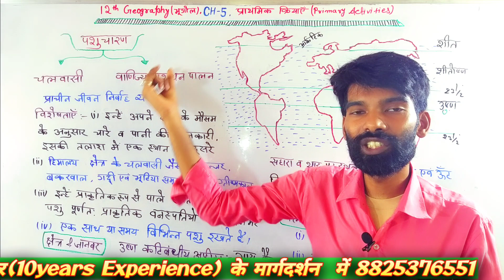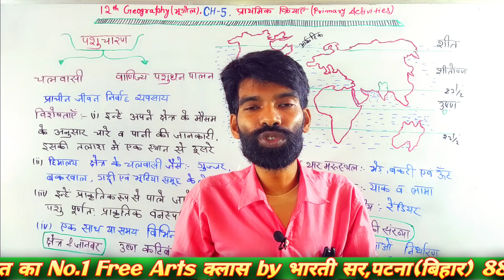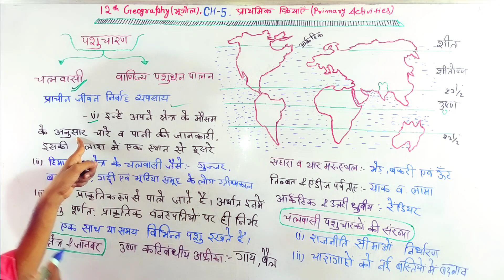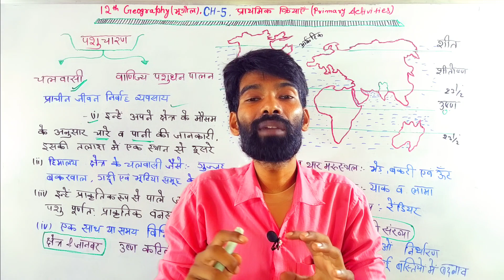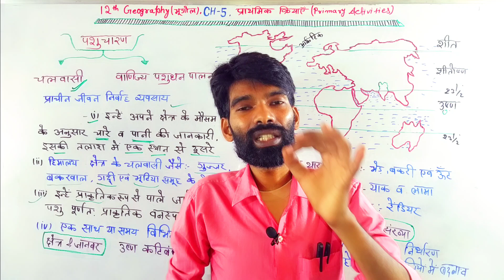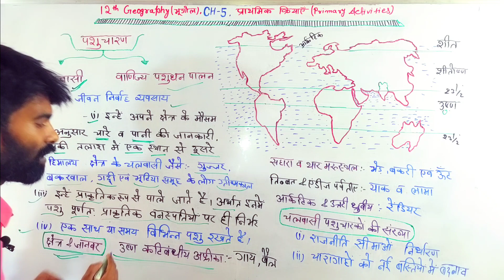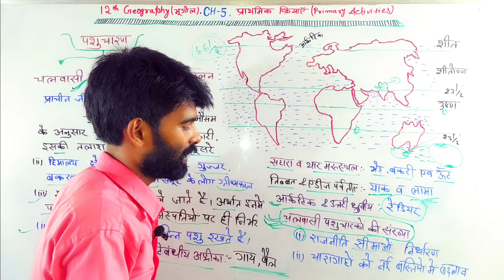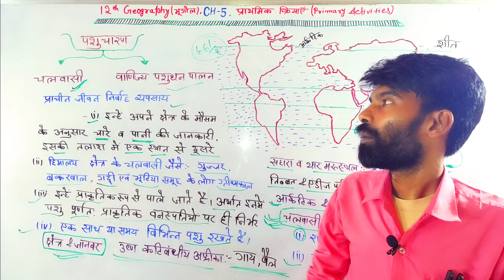Class 12th Geography Chapter 5 || प्राथमिक क्रियाएं || Primary Activities Arts class Part 3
Is video mein Class 12th Geography ke Chapter 5 mein bhojan sangrah aur uske shetra ko bataya hun ummid hai apko achhe se samjh aya hoga

                   Offline Coaching
         भारती Arts By भारती सर & टीम द्वारा
                स्थान:-  मसौढ़ी(पटना)